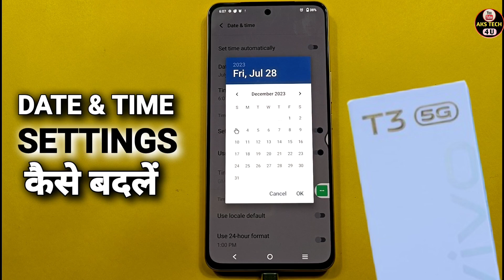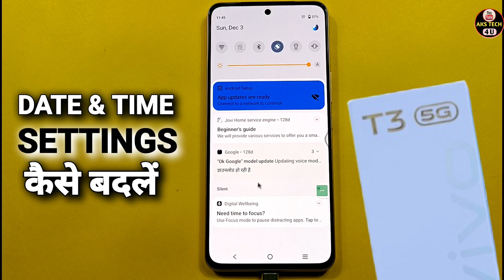Vivo T3 5g Time And Date Setting | How To Set Time And Date In Vivo T3 5g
Akstech4u, How to set date and time in Vivo T3 5g ,date and time Vivo T3 5g ,Vivo T3 5g me date and time kaise kare,
how to set date and time in Vivo T3 5g ,date and time setting in Vivo T3 5g ,
Vivo T3 5g date and time,Vivo T3 5g Date setting,Vivo T3 5g time setting,Vivo T3 5g time Setting,
Vivo T3 5g Tips and tricks,Vivo T3 5g smart features , Vivo T3 5g Time & Date Setting,